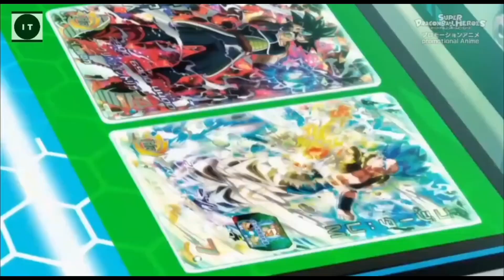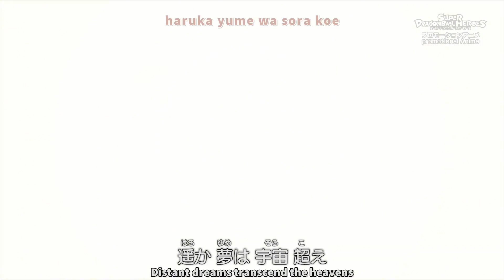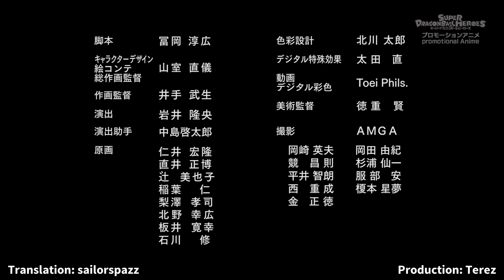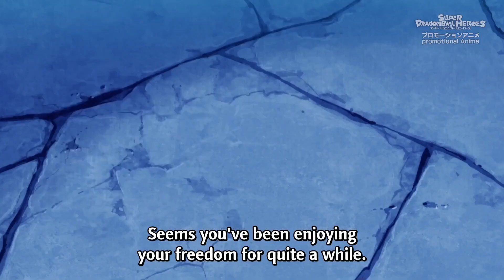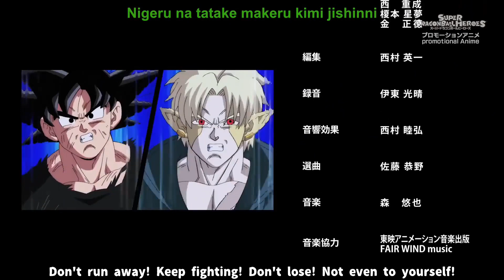Super Dragon Ball Heroes - Big Bang Mission Episode’s 20-40